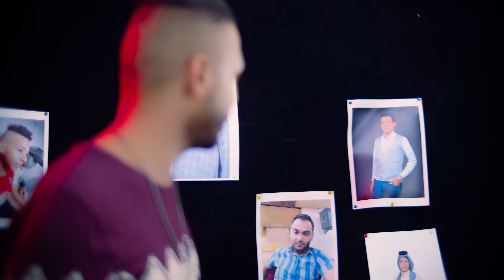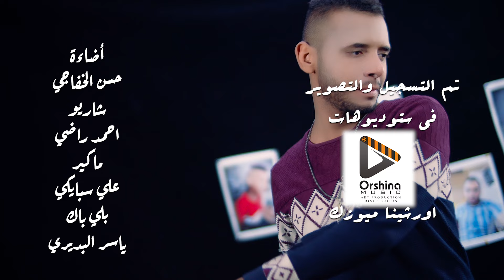سالم راضي - اني طيب | فيديو كليب Video clip | أغاني عراقية 2020